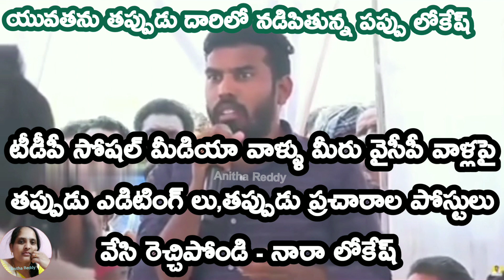యువతకు తప్పుడు సలహాలు ఇస్తున్న పప్పు లోకేష్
యువతకు తప్పుడు సలహాలు ఇస్తున్న పప్పు లోకేష్ naralokesh yuvagalam itdp tdpsocialmedia appolitics chandrababu apcmysjagan tdp pawankalyan ysrcp ysrcpsocialmedia ysjaganmohanreddy naralokesh anithareddybujji @anithareddybujji